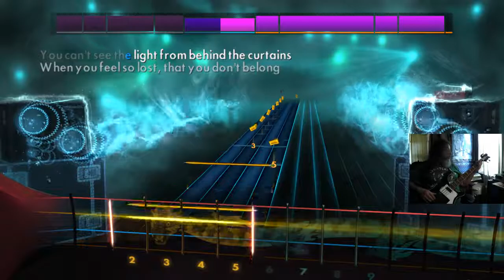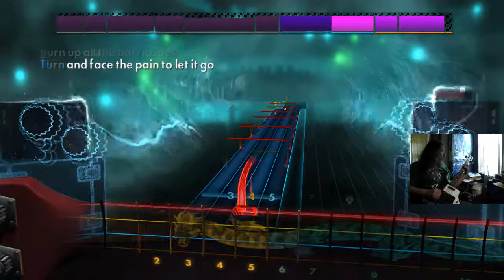Rocksmith 2014 CDLC Bass I Beg To Differ (this will get better) Billy Talent